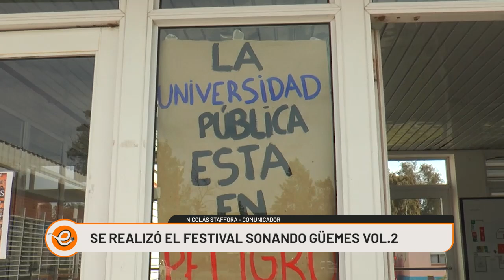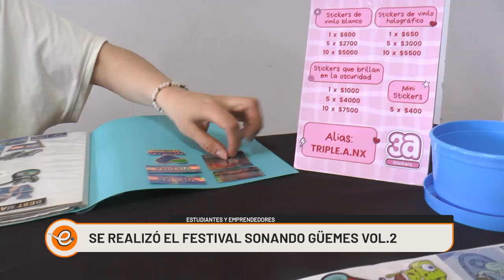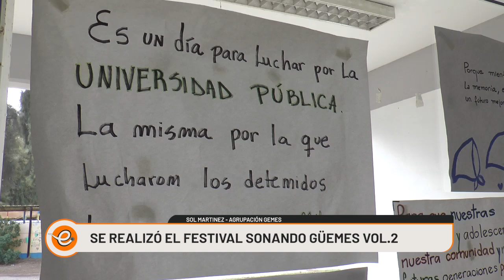SE REALIZÓ EL "SONANDO GUEMES VOL 2" EN EL CURZAS